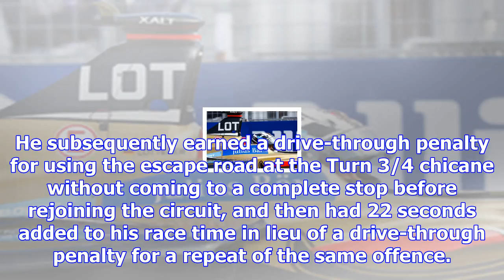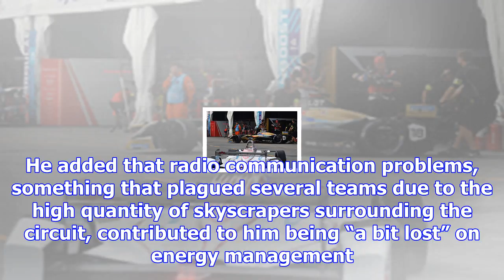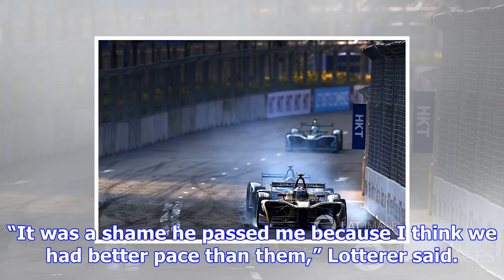Formula e "the most challenging thing i've done" - lotterer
Techeetah driver Lotterer came into trouble on the first lap of Saturday’s season opener, steering h...